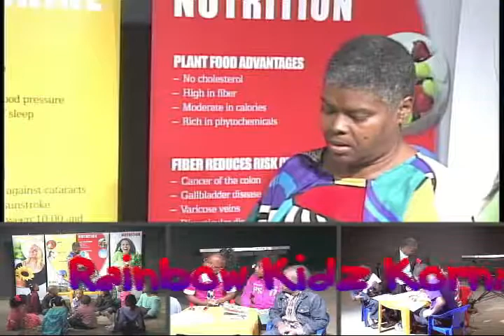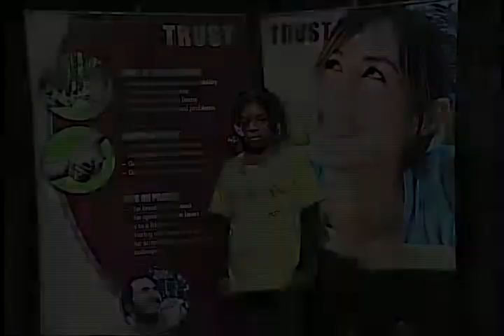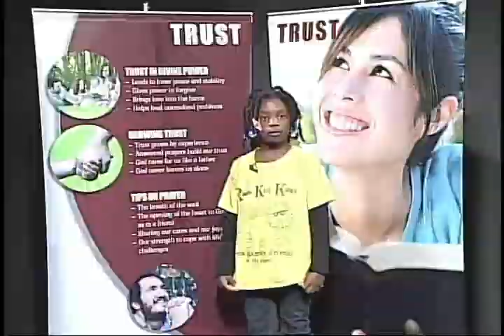Rainbow Kidz Korner Emergency 911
Sometimes kids wanders off in split seconds,  while you are paying for your groceries.  Do your little ones know your phone number just in case there is an emergency?   This group of Rainbow Kidz are on top of things, not only do they know their parents cell phone number, but also their street address...Tune in!!